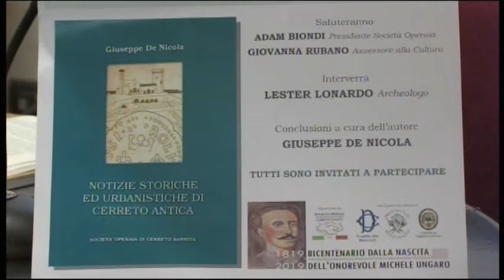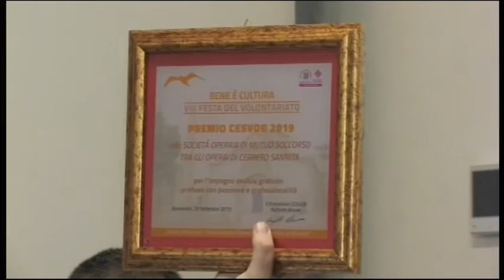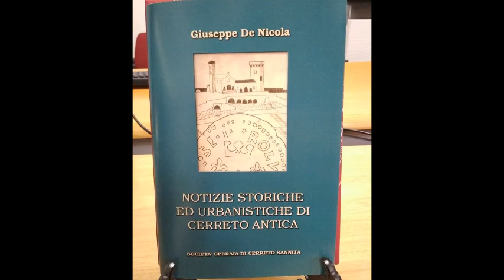Presentazione "Notizie storiche ed urbanistiche di Cerreto Antica" di Giuseppe De Nicola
Domenica 3 novembre si è tenuta la presentazione del libro "Notizie storiche ed urbanistiche di Cerreto Antica" di Giuseppe De Nicola. Si tratta della prima pubblicazione della Società Operaia di Cerreto Sannita munita di nostro codice ISBN. L'evento è inserito nel cartellone delle iniziative del Bicentenario dalla nascita dell'Onorevole Michele Ungaro.